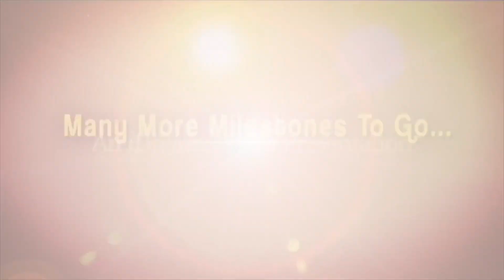సెల్ఫ్ మోటివేషన్ చాలా ముఖ్యం-Institute for IAS Examination - Mrs Sosin Revella Exclusive Interview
Here is the intresting snippet from an exclusive interview with Mrs Sosin Revella, Managing director of SosinClasses Institute for IAS Examination, Only on iDream's Aacharya show.